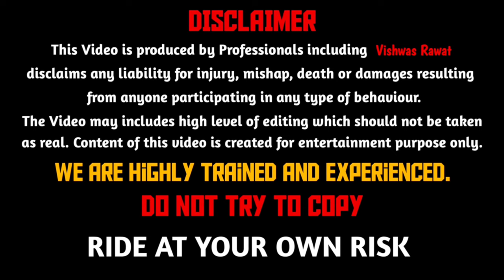New Indonesian Visor 🥰 Hyper Ride With TVS RTR 310 😎 Pushkar Sunset Point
Hi Guys 😎

I am Vishwas Welcome back in brand new video

1. Mobile - I Phone 13 and One Plus Nord 2
2. Mobile - One Plus Note 2
3. Camera - GoPro Hero 10 Black
4. Microphone - Rode SmartLav+ Lavalier

All Accessories link
1)FND Helmet Chin Strap Mount with Mobile Clip & Screw Compatible with All Smart Phones Go pro Hero 9/8/7/6,SJCAM, Yi, DJI Osmo Action & Other Action Cameras

2)HIFFIN® Helmet Chin Strap with Mobile Plate 360 Degree Mount Compatible with Go pro Hero 9/8/7/6,SJ CAM, Y i, D JI Os mo Action & Other Action Cameras

3)Deal of the day: Action Pro Three-Way Adjustable Pivot Arm Assembly Extension Compatible with All GoPro Hero 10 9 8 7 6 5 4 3+ 3 SJCAM Yi 4K Eken Action Camera

4)LIMTAS Professional k1 Collar Mic for YouTube Grade Lavalier Microphone Omnidirectional with Easy Clip On System ­ Perfect for Recording Voice/Interview/Video Conference/Podcast/i-Phone/Android

Copyright Use:
Any images in this video has been used only to convey message to the viewers. I don't intend to infringe the copyright of anyone.